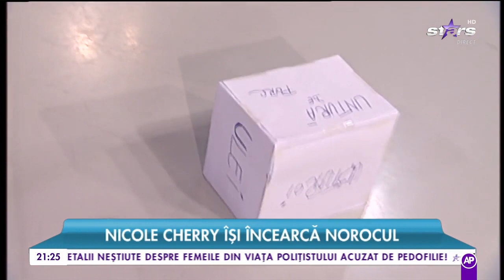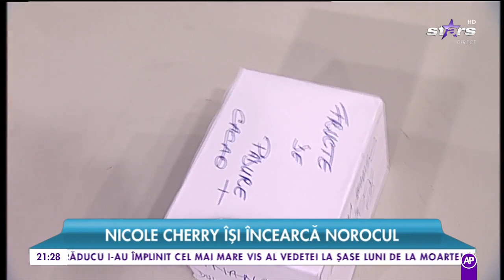Mihai Morar o provoacă, Nicole Chery își încearcă norocul. Are curajul să bage în gură ce î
Nicole Chery, invitată în platoul Răi da buni, își încearcă norocul. Artista a acceptat provocarea lui Mihai Morar, dar care va fi finalul.